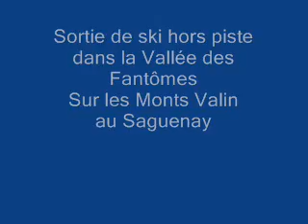Ski hors piste dans la Vallee des Fantomes